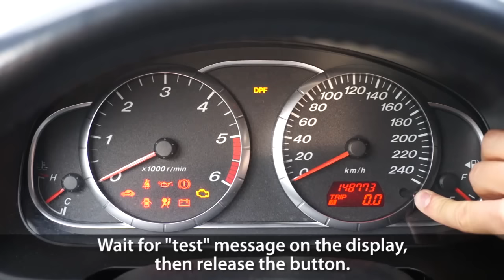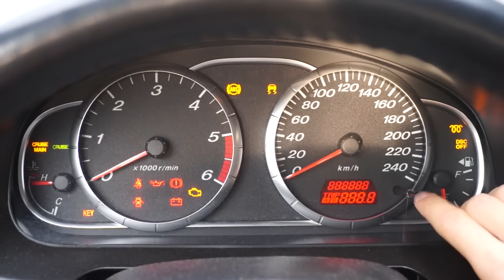How to enter Mazda 6 hidden menu (instrument cluster diagnostic service mode)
Mazda 6 hidden menu will help you diagnose instrument cluster by testing gauges, indicators, LCD segments, input signals and sound chimes.